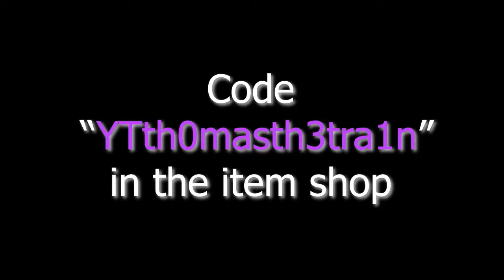tHiS iS fOr RaChEl